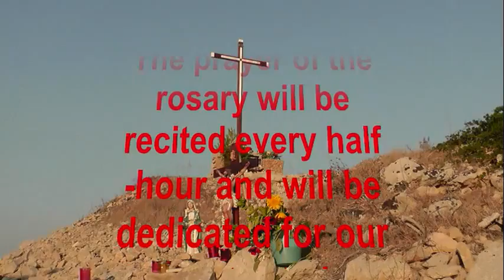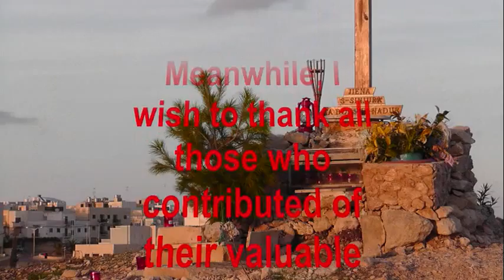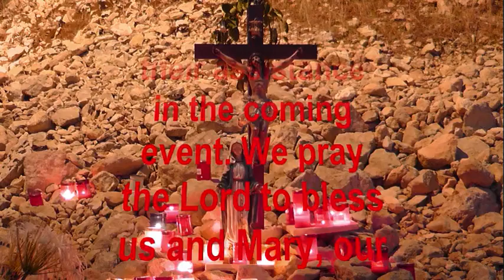Rosary Chain 200311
A rosary-chain is being held at Borg in-Nadur Hill, Birzebbuga on Sunday 20th March, 2011. It will begin at 10.00 a.m. and end at 7.00 p.m. The prayer of the rosary will be recited every half-hour and will be dedicated for our country to be safeguarded against the introduction of divorce. Everyone is encouraged to come and to bring others along. Meanwhile, I wish to thank all those who contributed of their valuable time and effort in the earlier session and again ask for their assistance in the coming event. We pray the Lord to bless us and Mary, our Mother, to protect us.